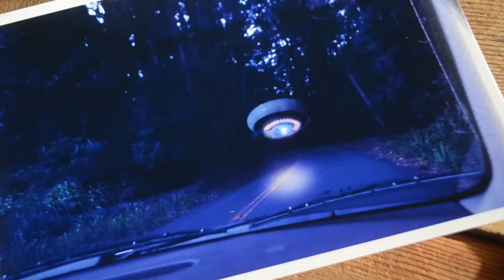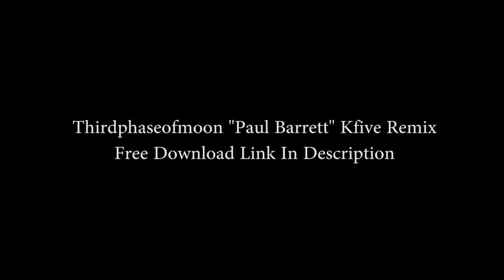WHOA UFO Sightings! Share This Link! Arsenal Of UFOs!! Get Up And Dance! Happy Thanksgiving 2014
Thirdphaseofmoon is looking for the best UFO footage Shot by People Like you from Around The World! We are not Alone!